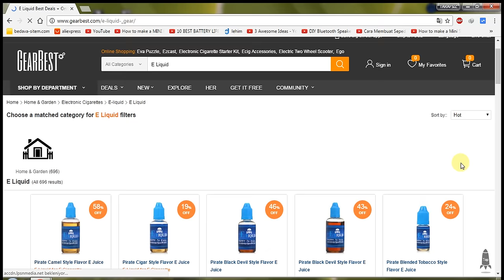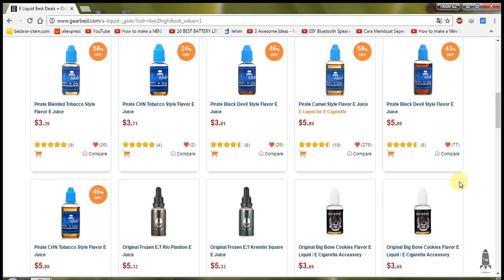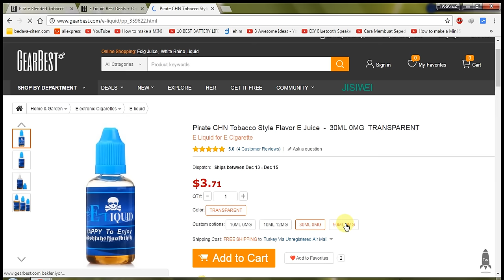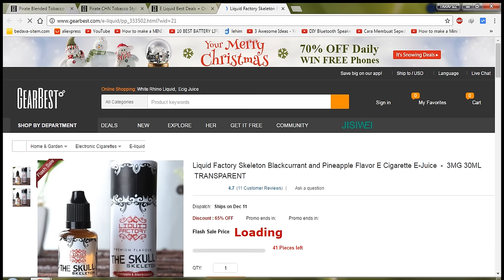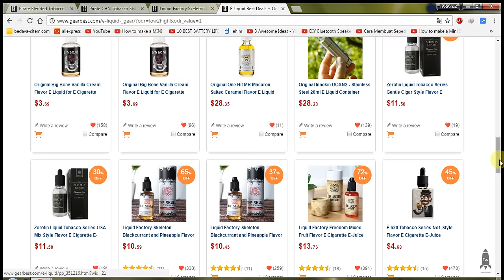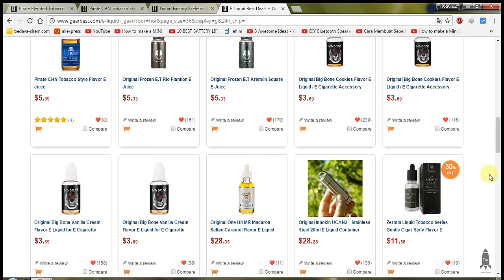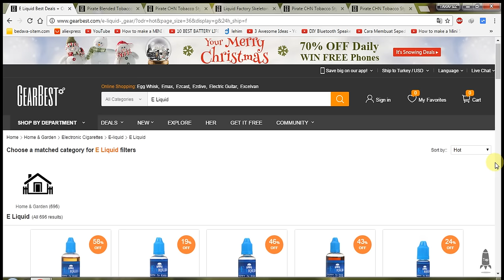E-liquid sipariş linkleri (gearbest)